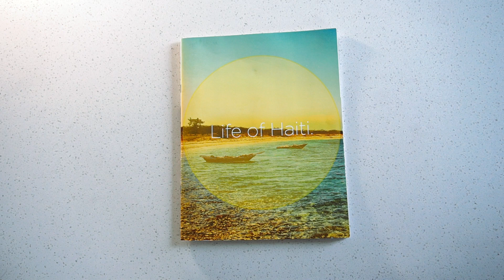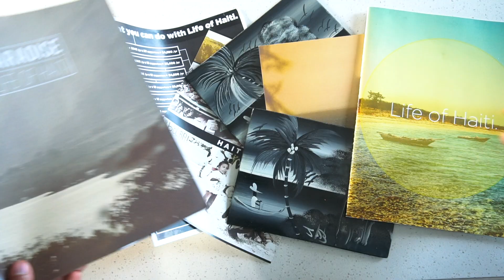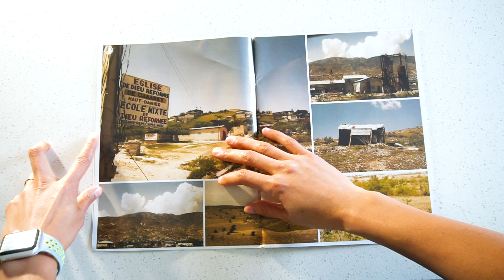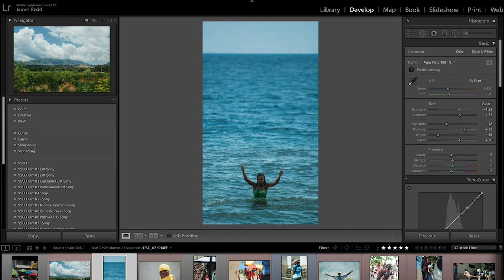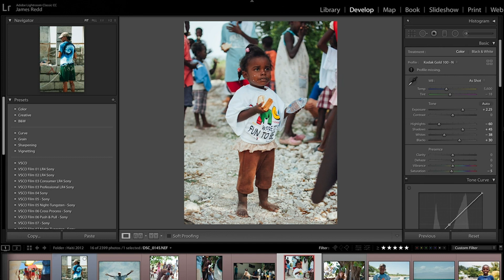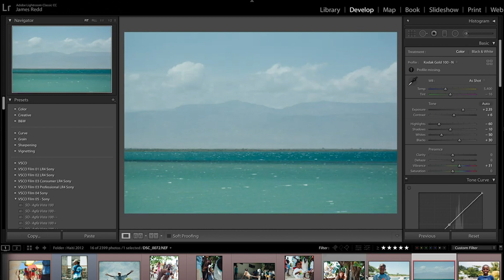Why I dropped out of college...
College isn't for everyone!  Be self aware and don't just go because thats "the right thing to do".  If you're planning on not going, make sure you have some level of a purpose OR make sure you're pursuing finding that purpose.

— MUSIC —

— CAMERA GEAR —

Sony a6500
Sony RX100 VA

— SOCIAL MEDIA —

— FULL PORTFOLIO —